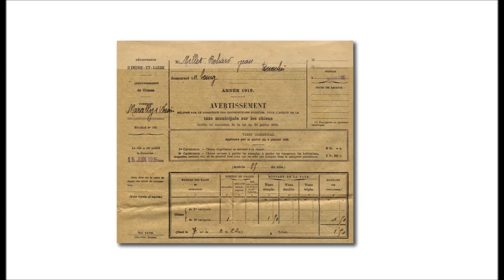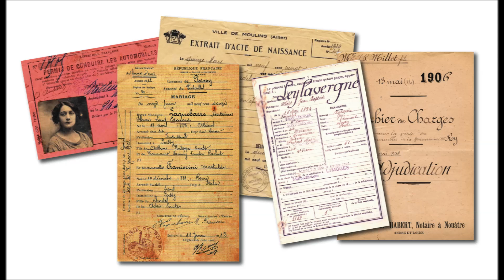Comment débuter sa généalogie (suite) - Film 2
Commencer son arbre généalogique passe d'abord par l'exploration  des papiers de famille conservés... Avec à chaque fois un peu d'humour à la fin de la vidéo !
Pour en savoir plus :
Pour avoir la liste complète de toutes les vidéos déjà parues, reportez-vous au site de l'association (onglet "Vidéos") qui vous permet aussi de télécharger librement les adresses des centres d'archives et des associations en France (onglet "Adresses utiles").
Pour accéder à des livres pratiques de généalogie, pour tous les cas et toutes les questions qui peuvent se poser
Rappels :